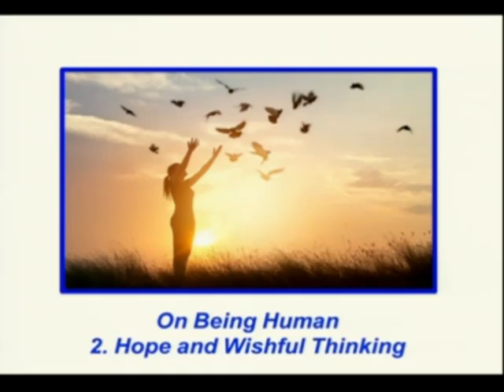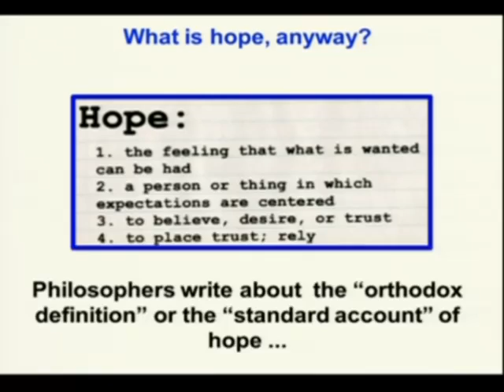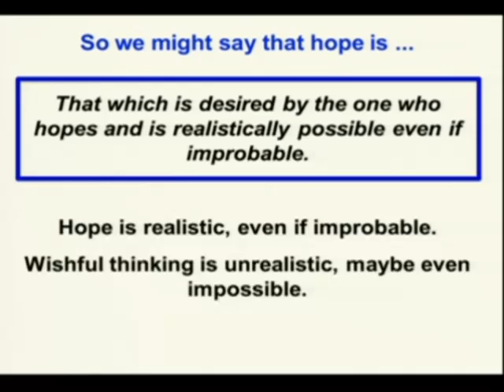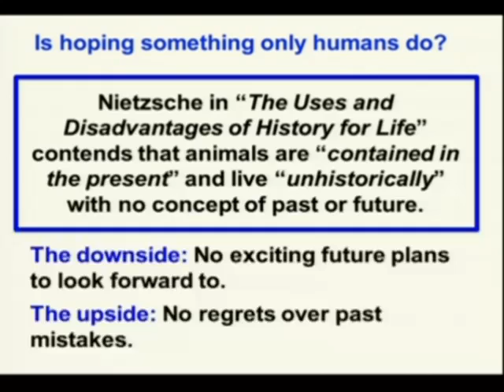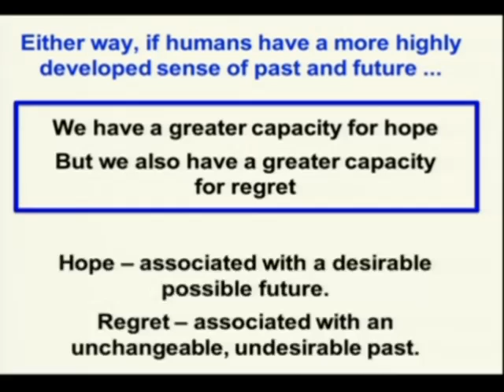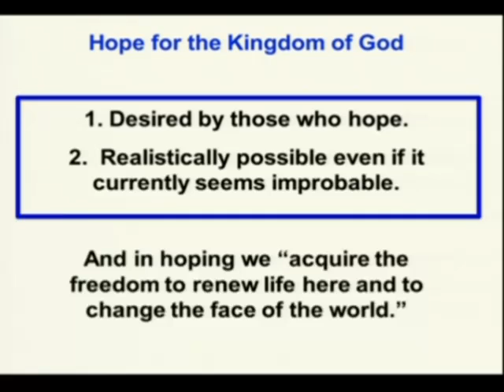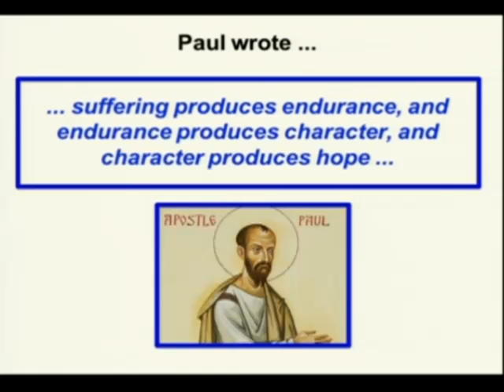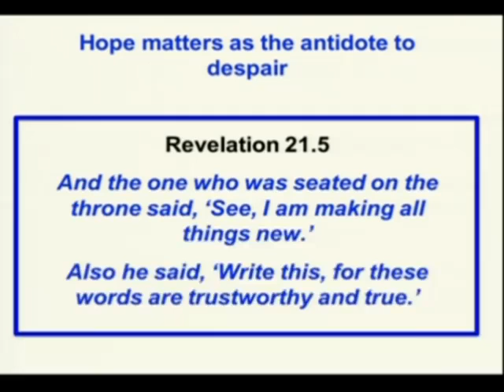On Being Human 2. Hope and Wishful Thinking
Julian Davies, of the University Church, discusses the concept of hope, and how it differs conceptually from mere wishful thinking.  He also discusses how various philosophical and theological traditions have approached the concept.